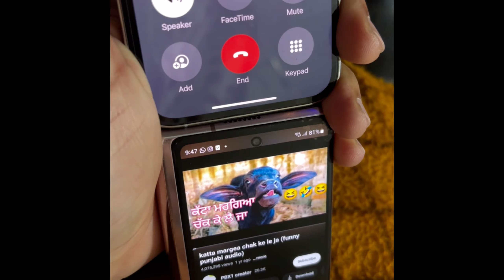Kashmir mein mille @TheRanveerShowClips | LO Hamara safar shru hua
Kashmir mein mille ​⁠ | LO Hamara safar shru hua

In this video we met an amazing YouTuber and we had a great time with￼ him|

Nice to meet you brother